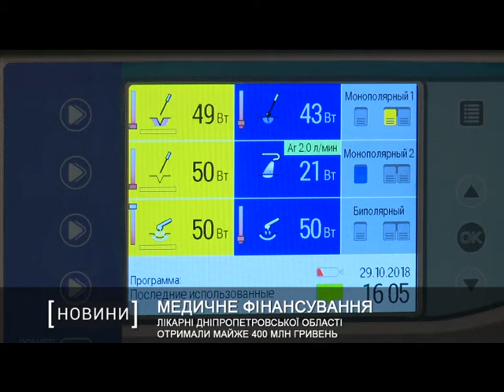Лікарні Дніпропетровської області отримали майже 400 млн гривень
Майже 400 мільйонів гривень отримали медзаклади Дніпропетровщини за квітень. Надходження в рамках Програми медичних гарантій отримали близько півтори сотні лікарень області.